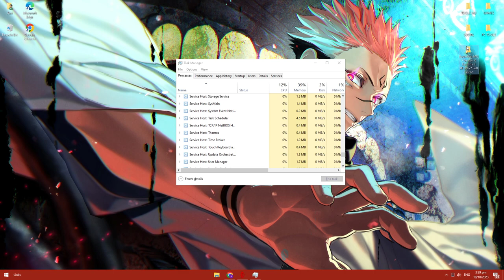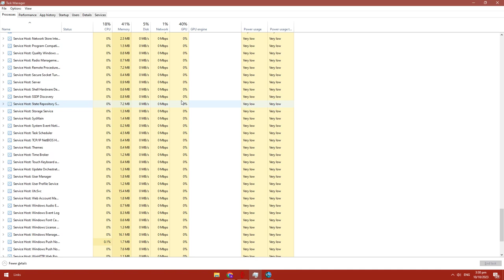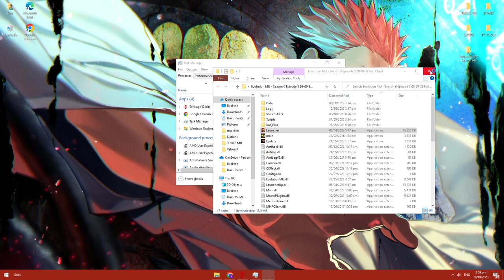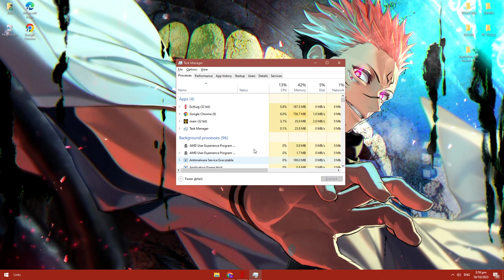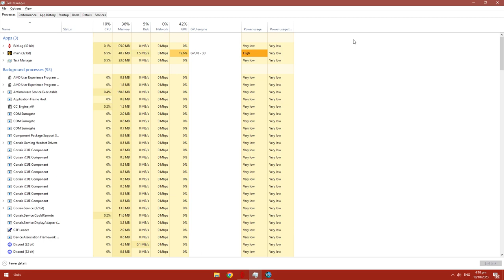EVOLUTION MU HIGHEST DUEL BET OF HISTORY | EDAPS VS ZODIAC | MU ONLINE